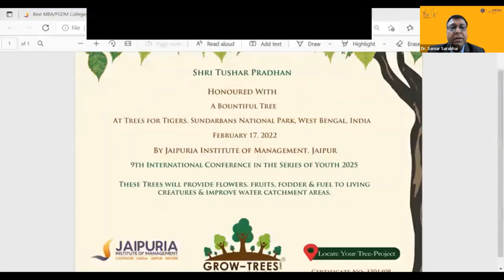Inaugural Address: Shri Tushar Pradhan, Chief Investment Officer, HSBC Asset Management (India)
Keynote Address: Shri Tushar Pradhan, Chief Investment Officer,
HSBC Asset Management (India) Pvt. Ltd

Jaipuria Institute of Management, Jaipur's 9th International Conference in the Youth 2025 series on 17th-19th February 2022 on the theme ‘Envisioning India's Future (Growth, Innovation, Sustainability, Happiness and Wellbeing)